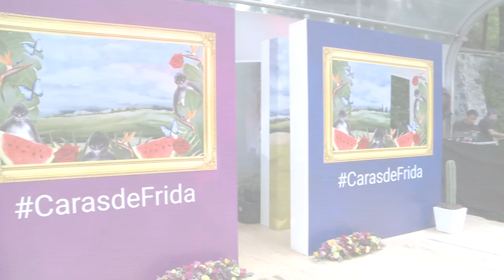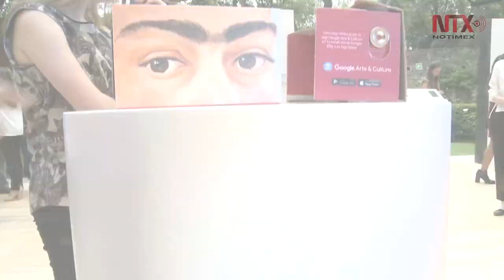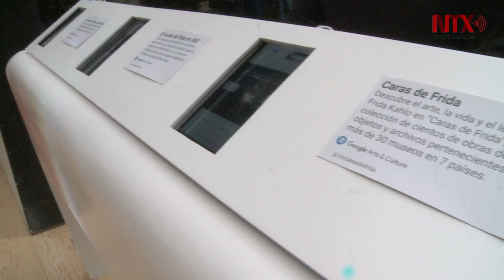"Las caras de Frida", retrospectiva digital de la pintora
Un proyecto de Google Arts & Culture que contó con el apoyo de 33 instituciones culturales